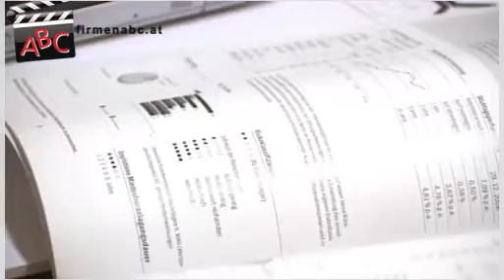AS Spreitz & Partner Immobilien OEG in Graz, Steiermark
Zu AS Spreitz & Partner Immobilien OEG aus Graz finden Sie ein ausführliches Porträt

Wir sind seit über 17 Jahren als Makler in Graz tätig.
AS Immobilien besteht seit 1999.

Wir beschäftigen sieben MitarbeiterInnen.

Wir sind in folgenden Regionen tätig:
In Graz, Graz Umgebung sowie in der West-, Süd- und Oststeiermark.
Bei Großprojekten sind wir in ganz Österreich und Italien (Verkauf
und Vermietung von Häusern) im Einsatz .

Wir haben uns spezialisiert auf:
IMMOBILIEN im Privatbereich:
- Beratung beim An- und Verkauf von Häusern, Eigentumswohnungen
und Grundstücken
- An- und Verkauf von Liegenschaften

Wir vermieten oder verpachten nur Eigenobjekte!

FINANZDIENSTLEISTUNGEN:
- Finanzierung von Privatimmobilien
- Umschuldung im Privat- und Gewerbebereich (Tilgungsträger etc.)

Mit unseren 26 Jahren Erfahrung ist es uns möglich, in allen Lagen das Optimum herauszuholen.

Unser Schlüssel zum Erfolg:
Ehrlichkeit, langjährige Erfahrung und persönlicher Einsatz machen unseren Erfolg aus. Wenn die KundInnen zufrieden sind, kommunizieren sie dies weiter. Nur so kann man in unserer Branche bestehen.

Besonders erwähnenswert:
Unsere Seriosität ist Ihr Gewinn!

Folgende Unternehmen möchten wir weiterempfehlen:
Pulko Boote (Ansprechpartner Herr Renè Pulko), Graz
Gasthaus Reindl, Graz